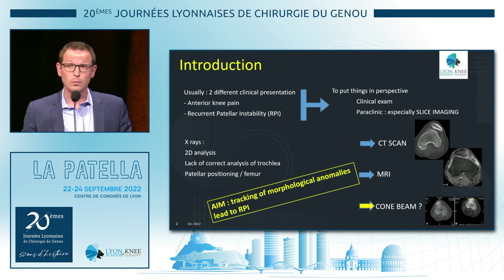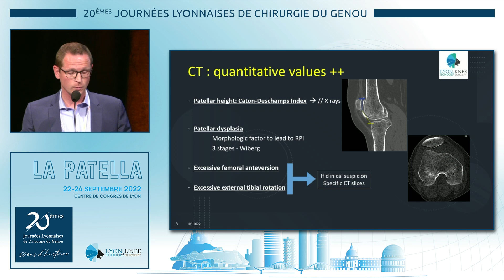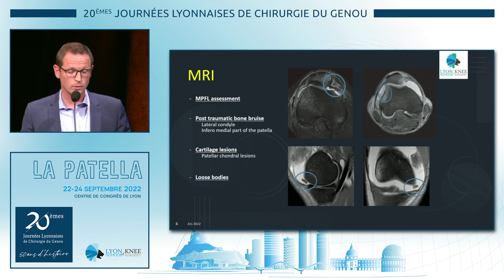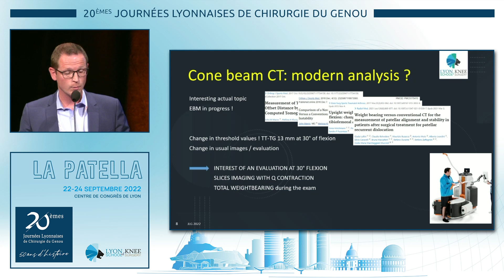J1-Intérêt de l’imagerie en coupe. M. Malatray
Intérêt de l’imagerie en coupe. M. Malatray